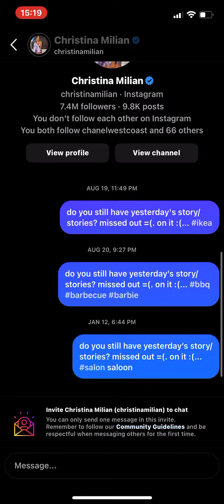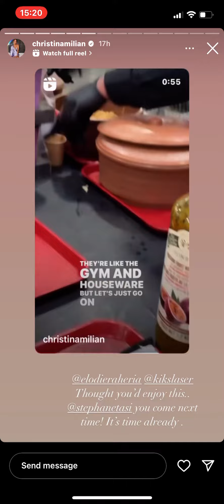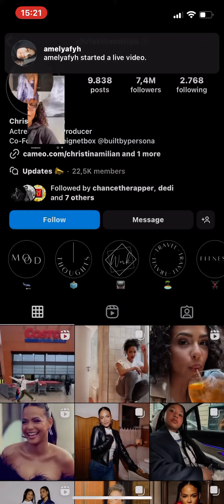18 March 2024